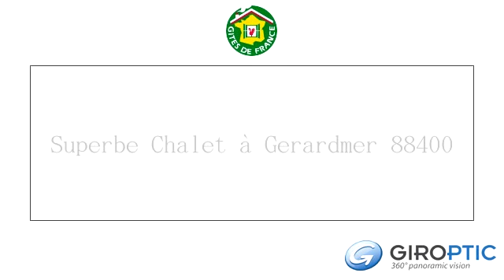Superbe Chalet à Gerardmer 88400 by GIROPTIC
Superbe Chalet de 115m² implanté au lieu-dit Le Beillard, commune de Gérardmer, sur un terrain de 2097 mètres carré. Il comprend un rez de jardin avec garage, une chambre, une douche et des toilettes. Au rez de chaussée, entrée, salon avec cheminée, salle à manger, cuisine ouverte, douche et toilettes. A l'étage, 3 chambres et une mezzanine. Une vue imprenable sur le massif des Vosges.